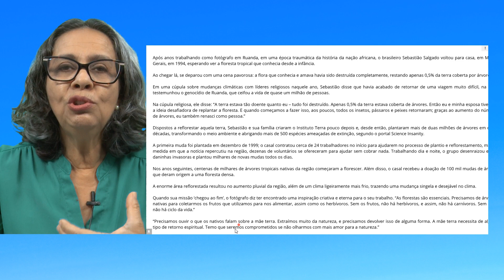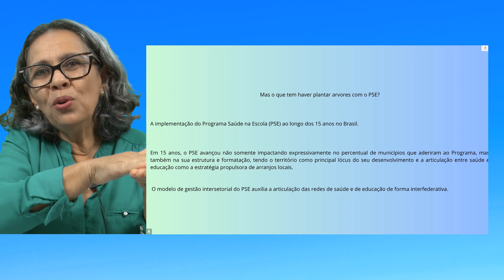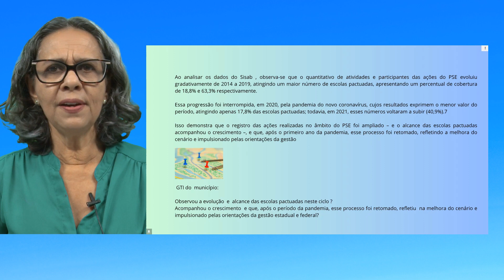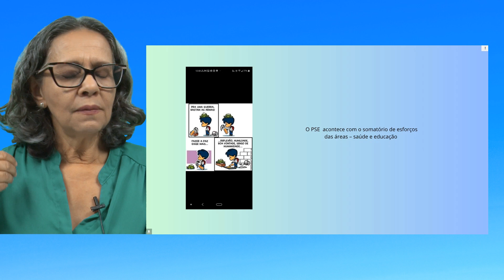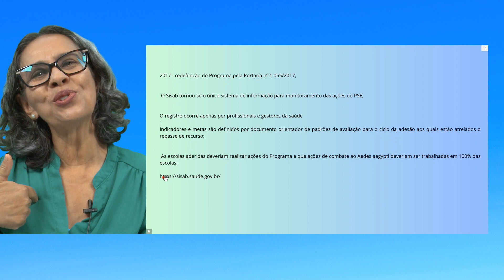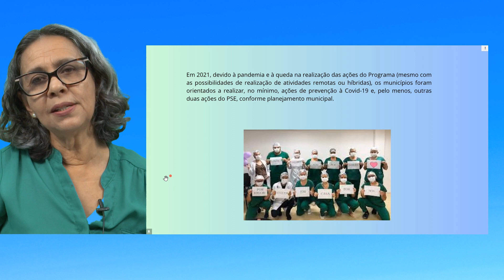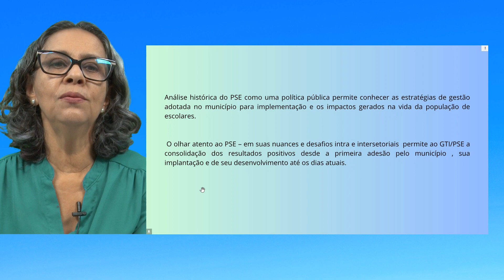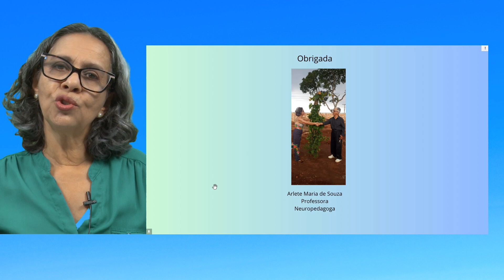Telessaúde Goiás - Programa Saúde na escola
🟢 Teleaula sobre: Programa Saúde na escola, ministrada no Núcleo Telessaúde Goiás.